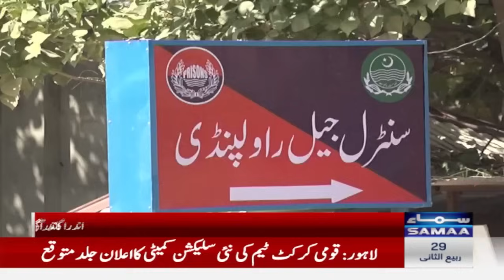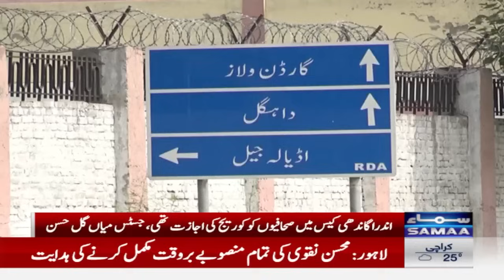Good News For Imran Khan From Islamabad High Court | Breaking News